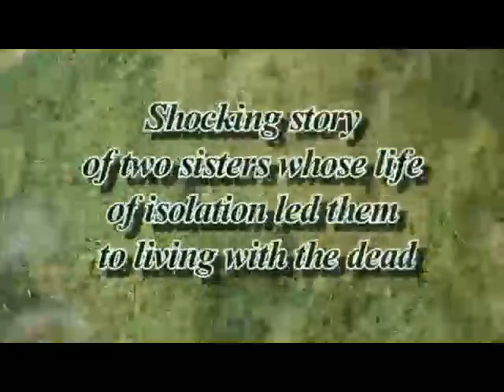June 15, 2020